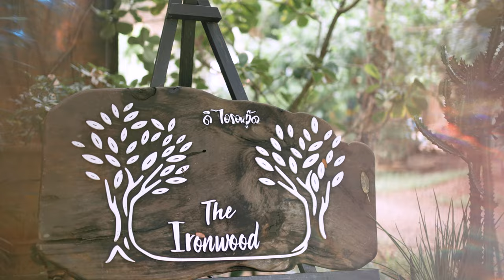Ja "Your love" fashion film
White Pony's new fashion vdo is out!

Fashion sexy and allure :  Ja "Your love"
Film by Pramecomix
Assistant and team by Tichachat , Watcharapong
Location by The Iron wood Maerim, Chiangmai
gear shot by Canon

ติดต่อถ่ายงาน Line ID : pramecomix